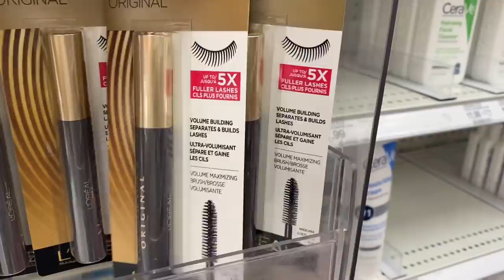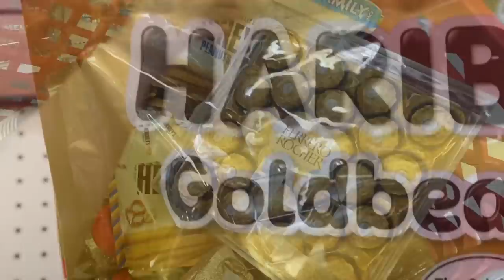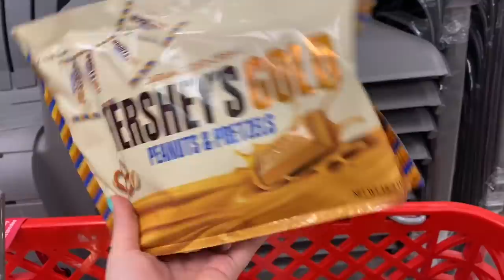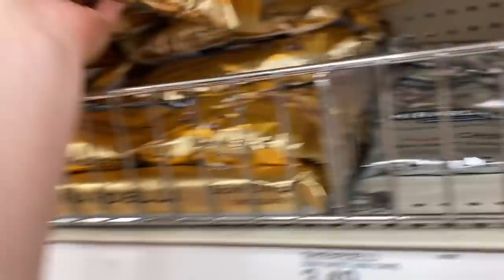NO BUDGET 💰GOLD ITEMS ONLY ✨ SHOPPING SPREE CHALLENGE!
In this video I buy only GOLDEN things at target with NO BUDGET!

ORDER MY LIPSESSED HERE!

eBay shop